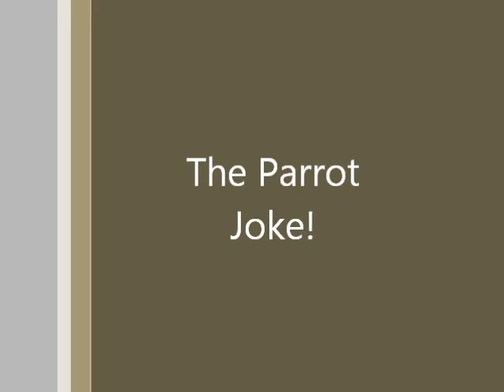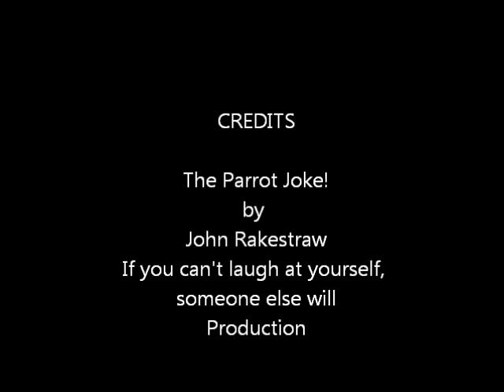The Parrot Joke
Rakestraw Book Design Live Events!

Your Host John Rakestraw tells you his version of , The Parrot Joke!. This is a joke I've done for years. . It's the old  buyer beware joke.

Dungeon & Dragons is all about Storytelling...

Where Dice and Imagination Rule the Realm!